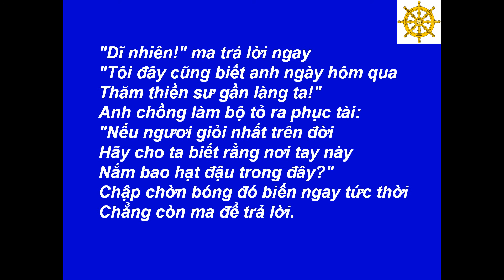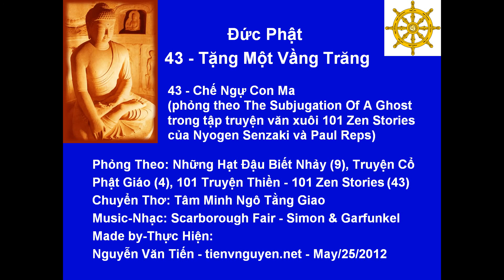43 - Chế Ngự Con Ma - Tặng Một Vầng Trăng -[HD-720P]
Best View-Hình Rõ Đẹp: [HD-720P] - Đức Phật - Tặng Một Vầng Trăng - 43 - Chế Ngự Con Ma (phỏng theo The Subjugation Of A Ghost trong tập truyện văn xuôi 101 Zen Stories của Nyogen Senzaki và Paul Reps) - Phỏng Theo: Những Hạt Đậu Biết Nhảy - Lâm Thanh Huyền, Phạm Huê dịch (9 Truyện), Truyện Cổ Phật Giáo - Tác Giả? (4 Truyện), 101 Truyện Thiền - 101 Zen Stories - Nyogen Senzaki & Paul Reps (43 Truyện)  - Chuyển Thơ: Tâm Minh Ngô Tằng Giao --- Music-Nhạc: Scarborough Fair - Simon & Garfunkel --- Made by-Thực Hiện: Nguyễn Văn Tiến - tienvnguyen.net - May/25/2012